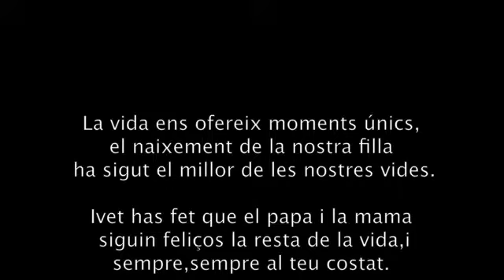Josep i Miriam + la petita Ivet